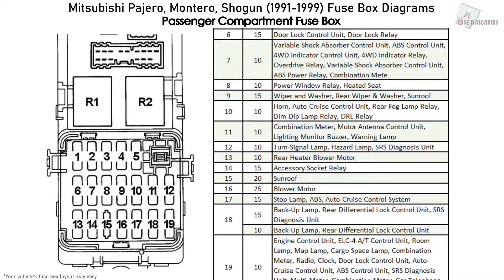Mitsubishi Pajero, Montero, Shogun (1991-1999) Fuse Box Diagrams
Fuse box diagram (fuse layout), location, and assignment of fuses and relays Mitsubishi Pajero, Montero, Shogun (1991, 1992, 1993, 1994, 1995, 1996, 1997, 1998, 1999).